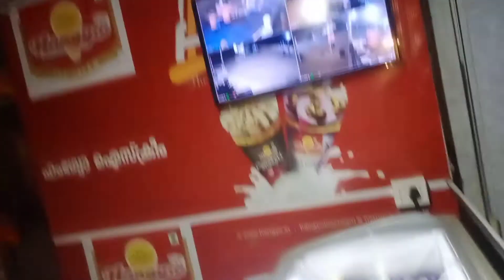കോളായിലെ എരും പുളിയും ഉള്ള മാങ്ങക്ക് ബല്യ തരക്ക